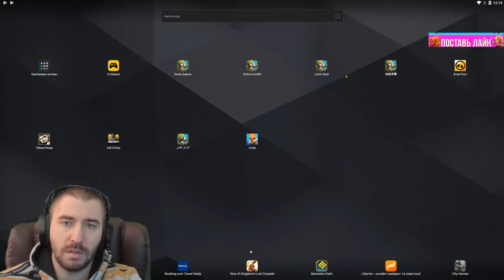МОРЕ ХАЛЯВНЫХ ПЛЮХ \ БИТВА ЗАМКОВ \ CASTLE CLASH